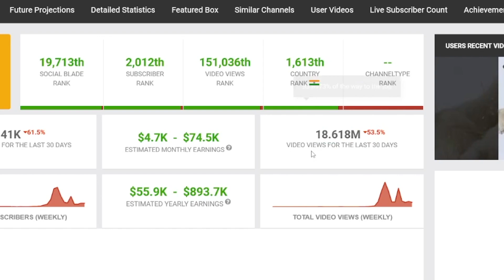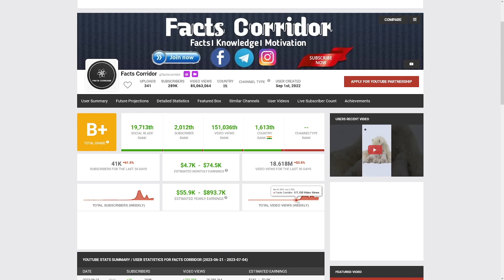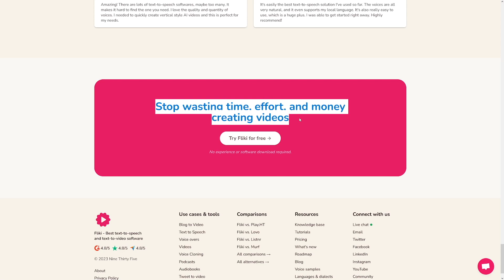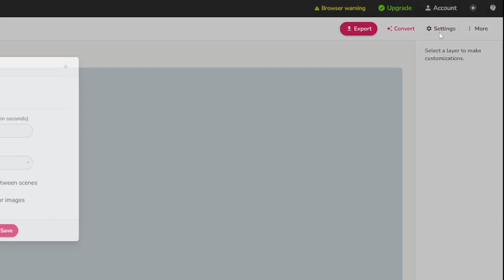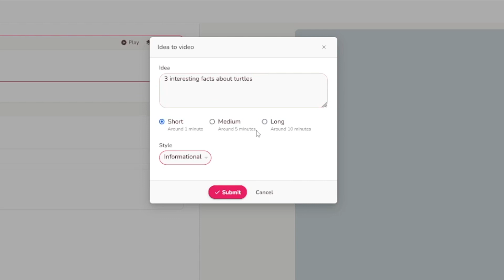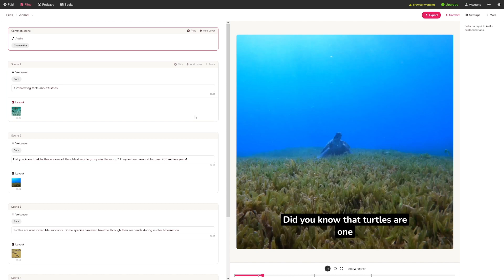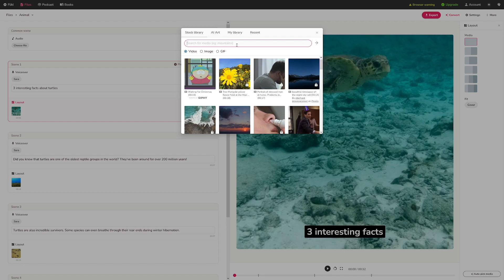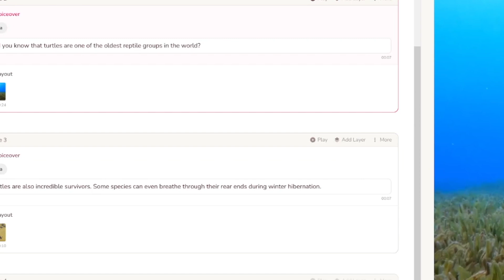Make Money With YouTube Shorts Using Fliki AI (Step by Step Tutorial)